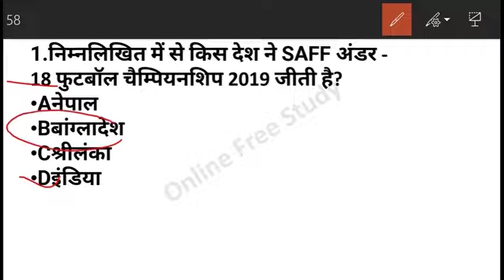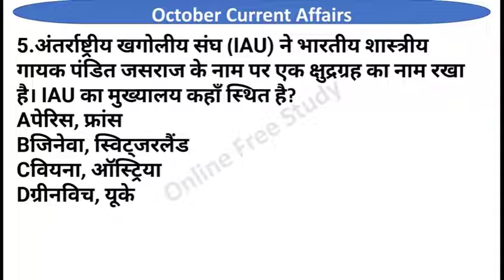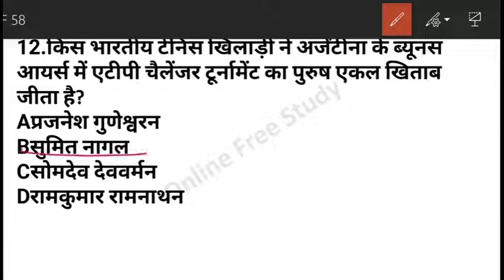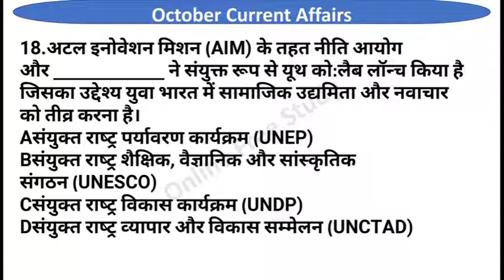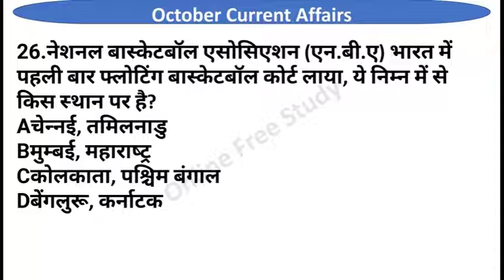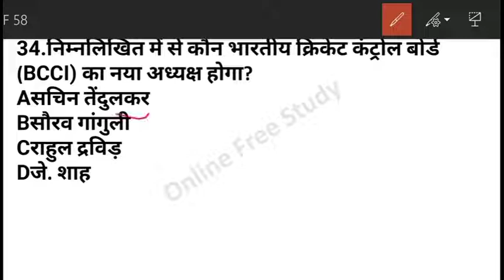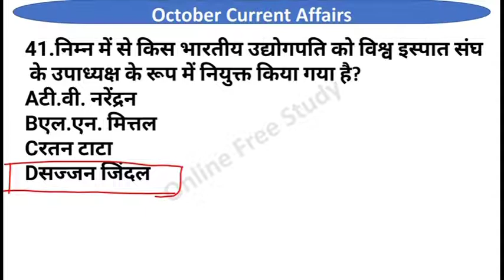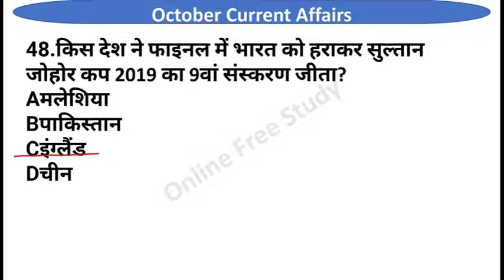Last 6 months current affairs quiz current_affairs / top current affairs for all exam